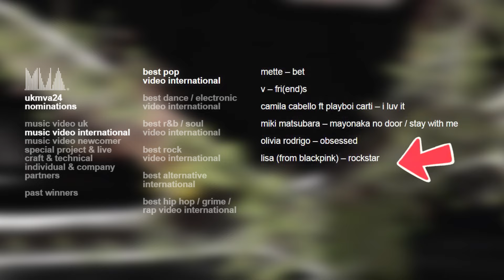เจอคนเห่อBubble ลิซ่าถามแฟนๆทีเซอร์ใหม่ชอบมั้ย โปรโมทอาหารไทยแซ่บๆ Rockstar เข้าชิง UK MVA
‘ROCKSTAR’ has been nominated for best pop video international at the 2024 UK MVA.

Follow LISA:💛